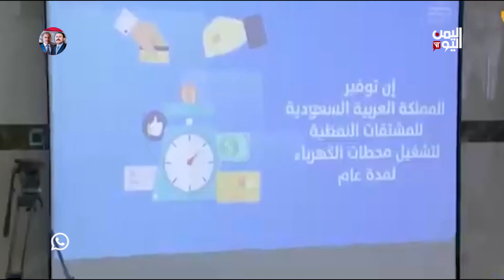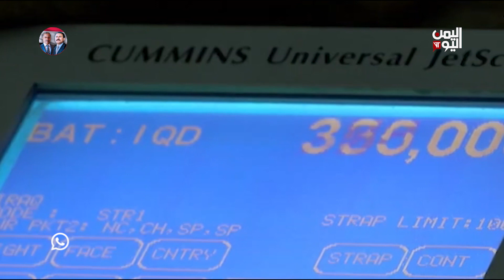الملف الاقتصادي | التوقيع على اتفاقية منحة المشتقات النفطية السعودية بقيمة200مليون دولار| 30-09-2022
التوقيع على اتفاقية منحة المشتقات النفطية السعودية المدفوعة بقيمة 200 مليون دولار ، وافتتاح مبنى ديوان وزارة النقل الجديد في العاصمة المؤقتة عدن والبنك المركزى العراقى يحقق أكبر احتياطى فى تاريخه

تليجرام